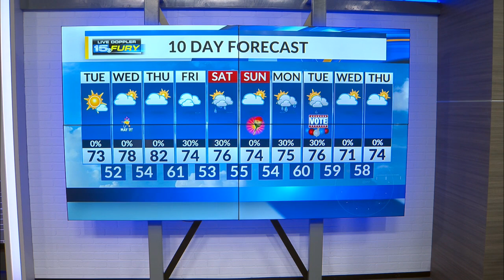More sun than clouds by late morning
Sunshine through the afternoon